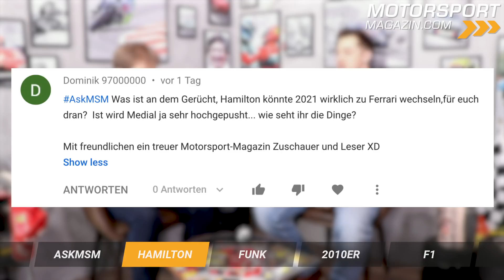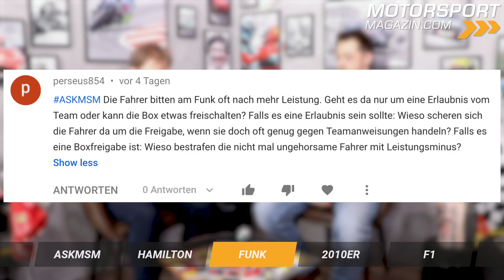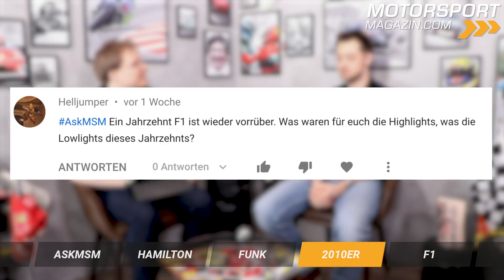Hamilton zu Ferrari: Was ist dran? - Formel 1 2019 (Q&A)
Wir beantworten wieder Eure Fragen zur Formel 1! Heute mit: Wechselt Lewis Hamilton zu Ferrari? Was waren die Highlights des F1-Jahrzehnts?

Dominik 97000000
AskMSM Was ist an dem Gerücht, Hamilton könnte 2021 wirklich zu Ferrari wechseln,für euch dran? Ist wird Medial ja sehr hochgepusht... wie seht ihr die Dinge? Mit freundlichen ein treuer Motorsport-Magazin Zuschauer und Leser XD

perseus854
ASKMSM Die Fahrer bitten am Funk oft nach mehr Leistung. Geht es da nur um eine Erlaubnis vom Team oder kann die Box etwas freischalten? Falls es eine Erlaubnis sein sollte: Wieso scheren sich die Fahrer da um die Freigabe, wenn sie doch oft genug gegen Teamanweisungen handeln? Falls es eine Boxfreigabe ist: Wieso bestrafen die nicht mal ungehorsame Fahrer mit Leistungsminus?

Helljumper
AskMSM Ein Jahrzehnt F1 ist wieder vorrüber. Was waren für euch die Highlights, was die Lowlights dieses Jahrzehnts?

Walid Semmo
ASKMSM Wie würdet ihr sagen hat sich die Formel 1 geändert die letzen 15 Jahre ist sie für euch besser oder schlechter geworden

Eine Podcast-Version unserer Videos findest Du bei Apple Podcasts:
Android-User suchen bitte nach "Motorsport-Magazin.com" in der Podcast-App ihrer Wahl.

Wenn Du Fragen zur Formel 1, MotoGP, Formel E, DTM oder Motorsport-Magazin.com allgemein hast, stelle sie uns auf unserer Community-Seite und vielleicht beantworten wir Deine Frage in einem unserer Q&A-Videos: